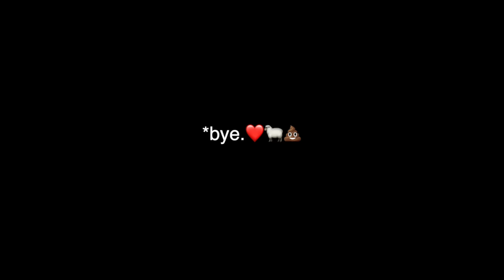I'm in too deep... TWO cast ewes, TWO thick pens, TOO many ewes and NOT ENOUGH rams?! Vlog 772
I'M BACKKKKK!!!
And right out of the gate, it's go time.
We are down to the last two weeks before babies arrive, and I need this barn CLEAN!!

But as we moved the sheep on this thick pack, two ewes got cast (upside down) and needed a wee bit of help getting back up.

Also time for the ewes to join up with the rams, but as I was allocating groups, I realized that for the first time in a LONG time, I may be short on rampower!!
...so I made a last minute decision.